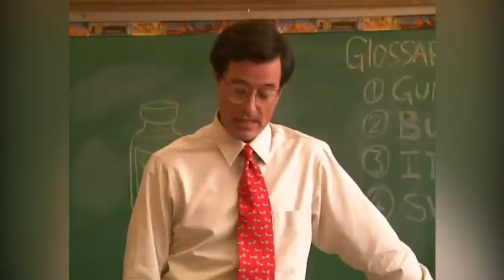Here's Why These '90s Sitcoms Were Actually Canceled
The 1990s brought a tidal wave of sitcoms crashing onto television's shores. Some were amazing, some were terrible, but all of them, in time, came to an end. These are the strangest, most interesting, and most surprising stories of '90s sitcom cancellations, from The Fresh Prince of Bel-Air to Frasier.

Freaks & Geeks transcended its sitcom status, ultimately becoming one of the defining teen shows of the 1990s. Unfortunately, much of its reputation is posthumous; it was canceled after one season and never given another chance by NBC.

The show debuted at 8 PM on a Saturday an awful time for a new show, especially one aimed at teens. Freaks & Geeks then changed time slot, hampering any chance at building ratings. The producers created a website, a rarity at the time for TV shows, to help fans keep track of when it was on. But NBC refused to put the URL on any commercials, lest viewers gravitate towards the web instead of TV.

There were also tensions between the producers and the network. NBC wanted a more positive show, while the producers wanted to keep things realistic. Executive producer Judd Apatow became particularly known for viciously defending his show to any and all network executives. In the end, the show was canceled, but its legend has only grown.  Keep watching the video to see here's why these '90s sitcoms were actually canceled.

Freaks & Geeks | 0:00
Phenom | 1:21
3rd Rock from the Sun | 2:03
The Fresh Prince of Bel-Air | 2:49
Frasier | 4:00
Strangers with Candy | 5:01
Martin | 5:52